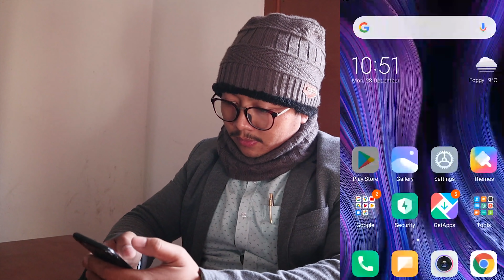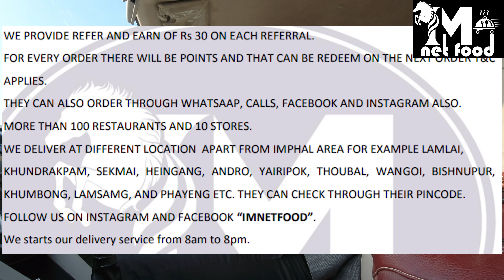CELEBRATION FOR SILVER PLAY BUTTON BUT THEY ARE NOT ACCEPTING IT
Hey I am using imnetfood for all my food delivery services and I like how easy and simple it is. I think you will like it too!.

Products I personally recommend for winter :
1) Thermal set (warmer)
2) Sweatshirt ( hoodies )
3) Cute Monkey cap ( for kids )
4) TUPI + KHUTMOJA + 599/

Equipment used in our videos :
1) Canon 80 D
2) iPhone 7
3) Tripod Kodak T210
4) Gimble - Vimble 2
5) extra lens for mobile - 3 key wide angle lens
6) DJI osmo action camera
7) MI Band (watch )